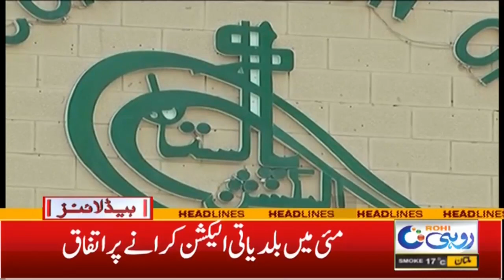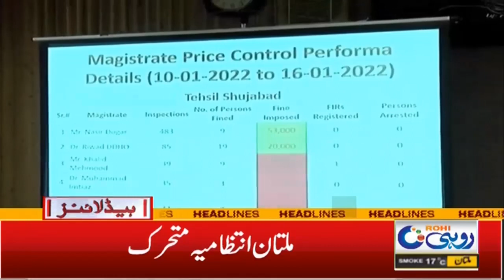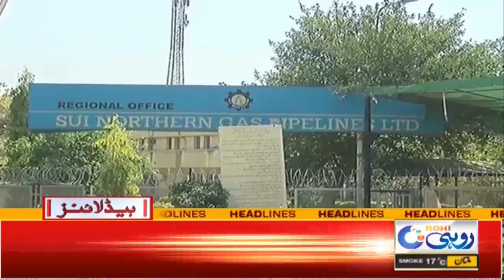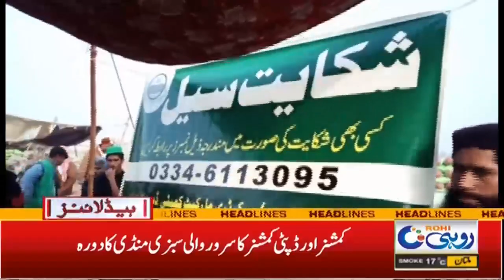Gas Shortage | Citizen Worried | 6am News Headlines | 19 Jan 2022 | Rohi